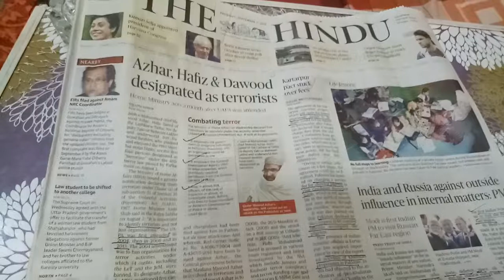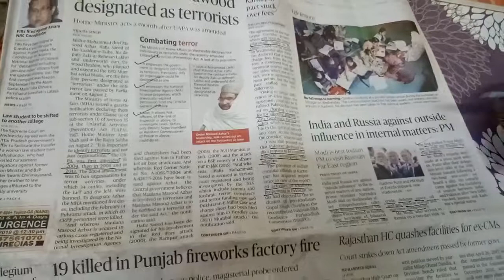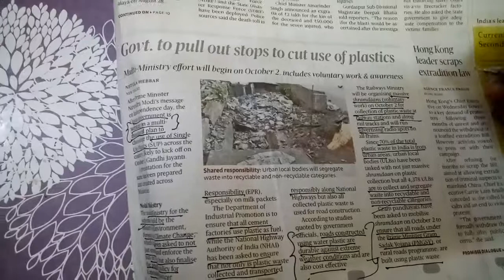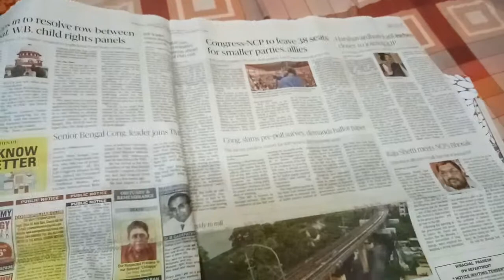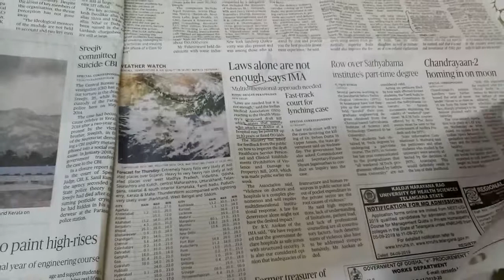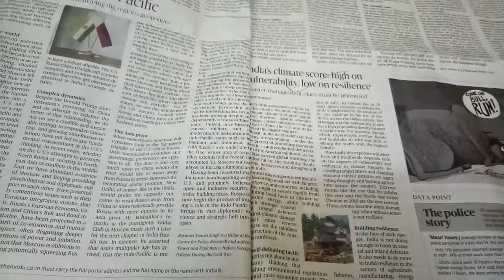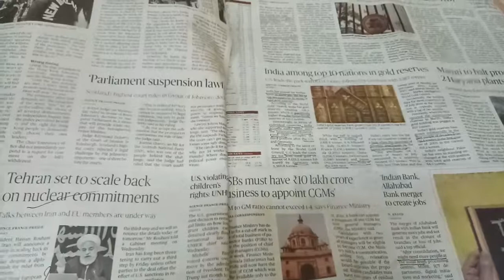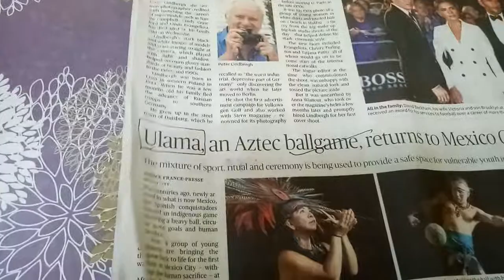Breaking the Shackles of reading newspaper:The Hindu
Important pages and articles from 5th September 2019 newspaper